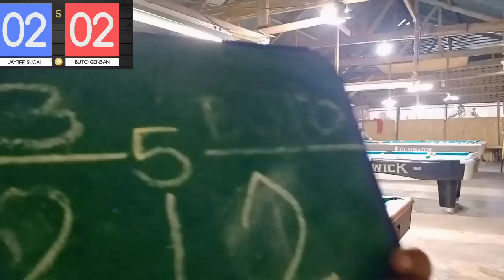rematch #7 JAYBEE SUCAL 🆚 BUTO GENSAN race5 prize 7000 rotation GENSAN PHILIPPINES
pls connect to my channel thank you 💞